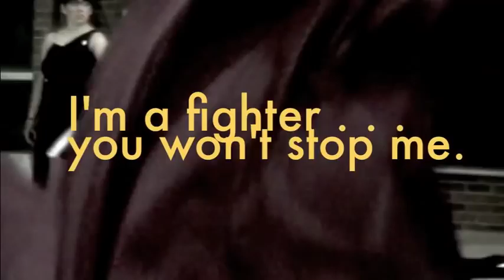Arlington HS Winterguard 2012 Video Trailer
A short preview of the 2012 memory video featuring the talented Arlington Admirals!